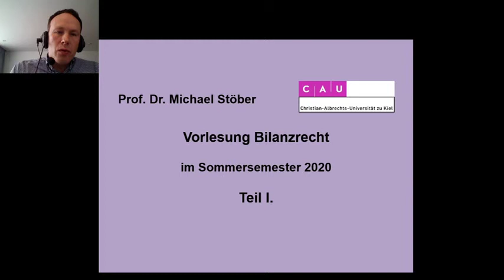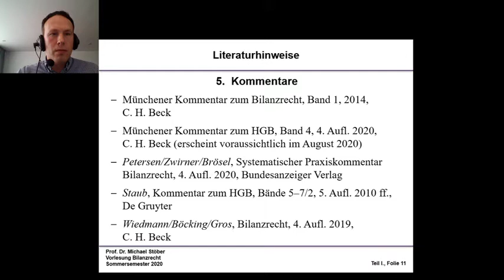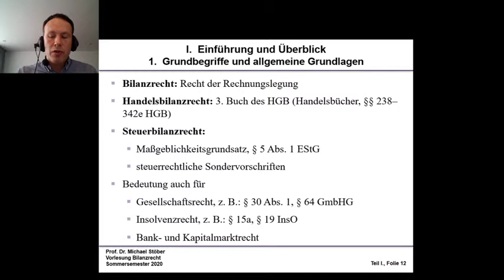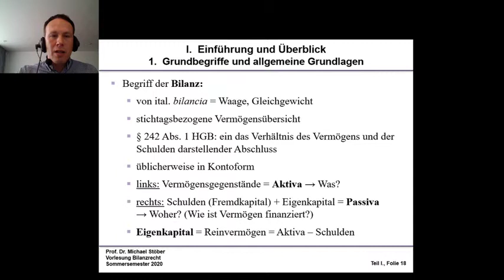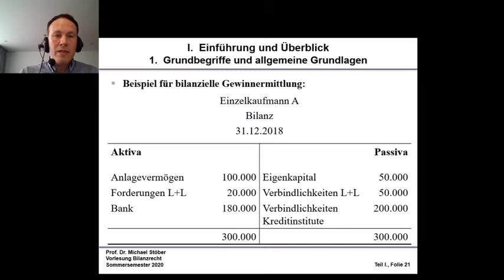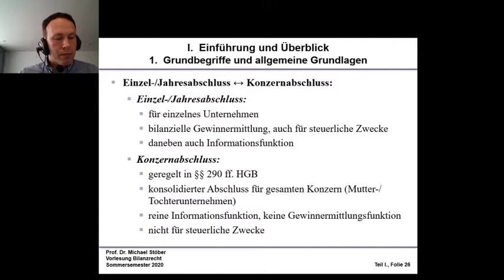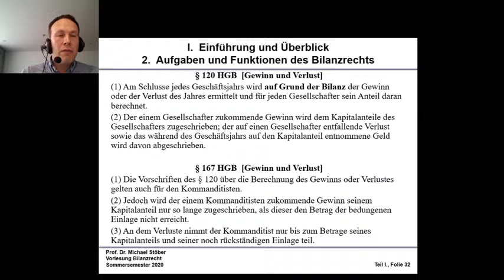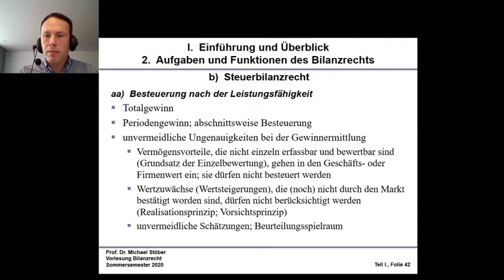VL_BilanzR_2020-04-07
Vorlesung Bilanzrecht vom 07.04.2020